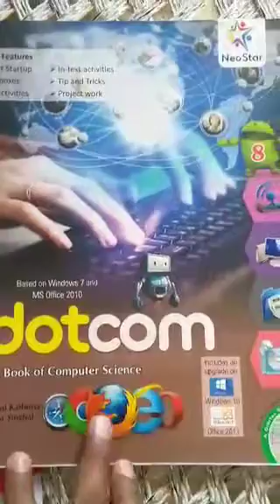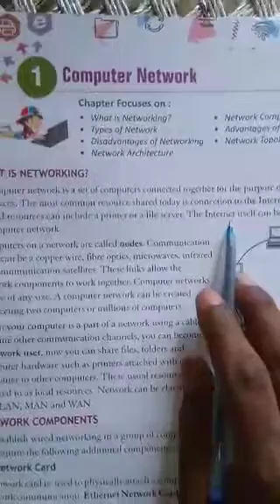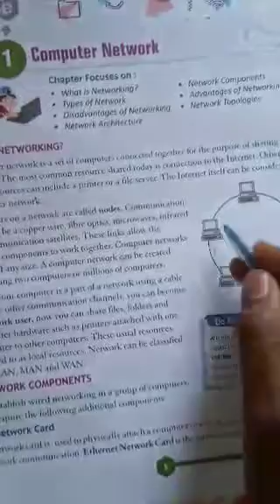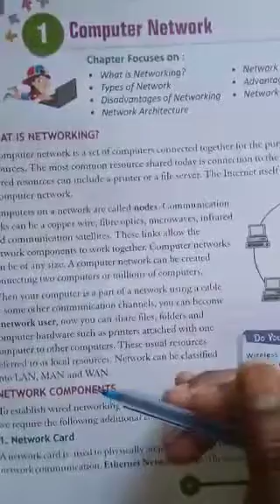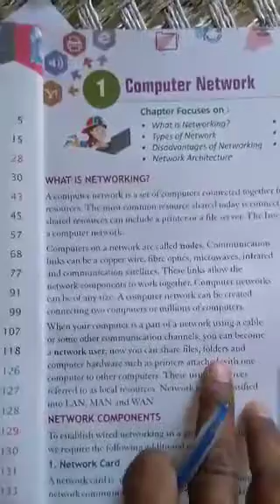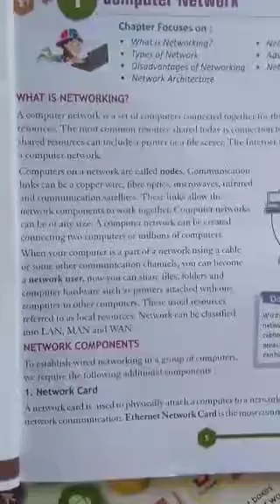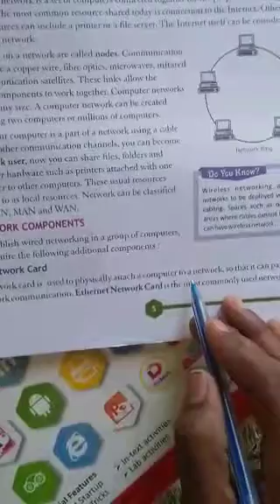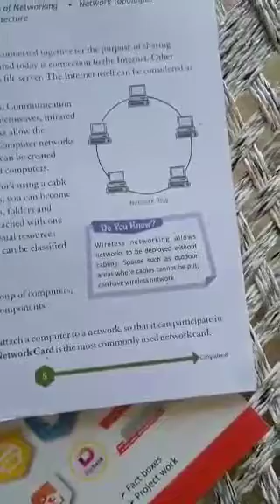Lecture_1_Class 8 ( Computer Chap-1 )